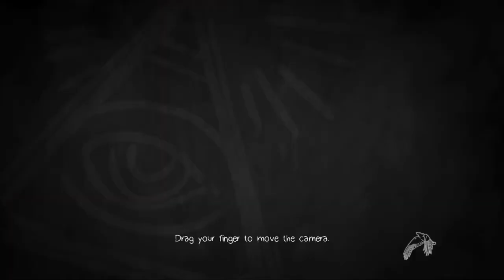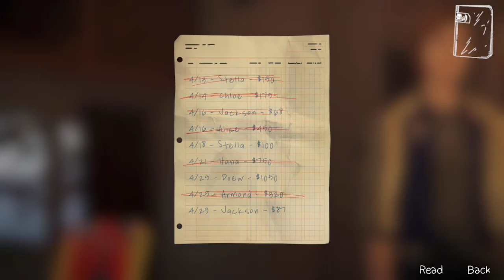POMPIDOU!!!(Let’s Play: Life is Strange: Before the Storm)